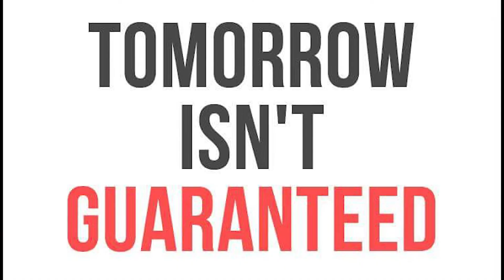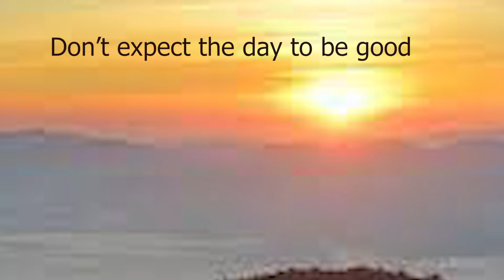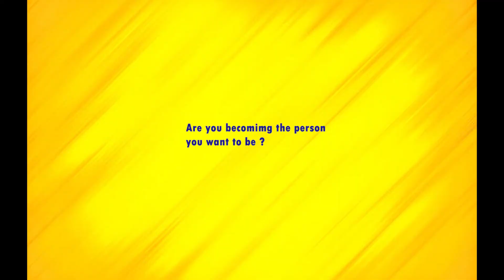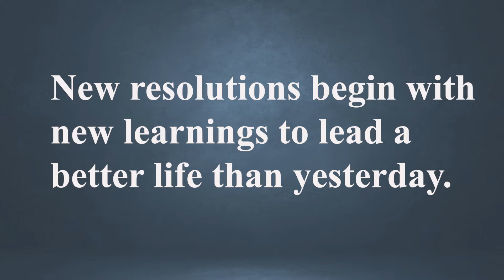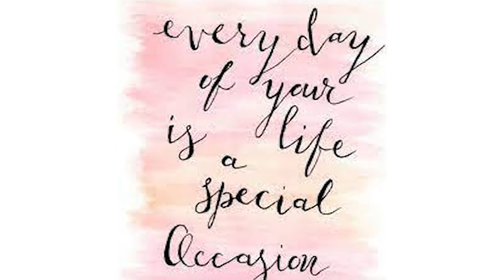Why Today is Important ?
Every day is a gift. Treat it that way and make the best of it. Wishing you a wonderful day. Each day is special so enjoy the day.
Questions help you come out from your difficult situations in life. So to manage your stress ask good questions yourself.
To change our life better, every day ask these questions, and its game-changers for our life.